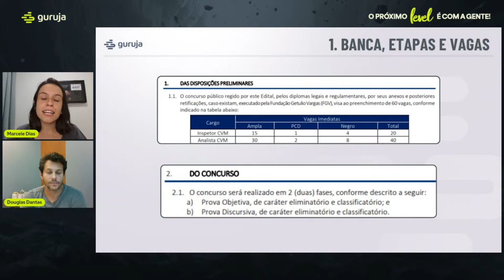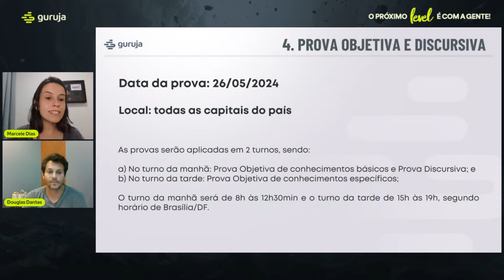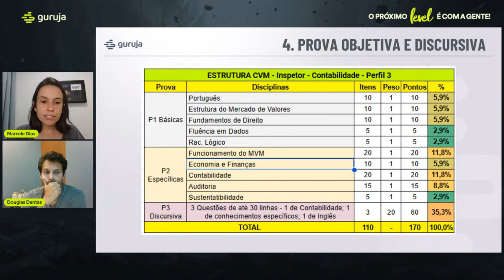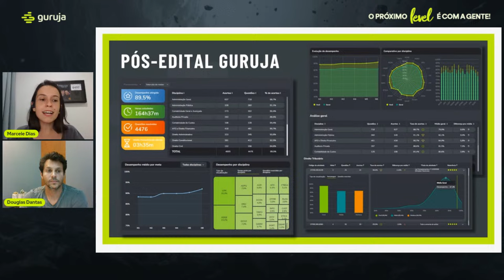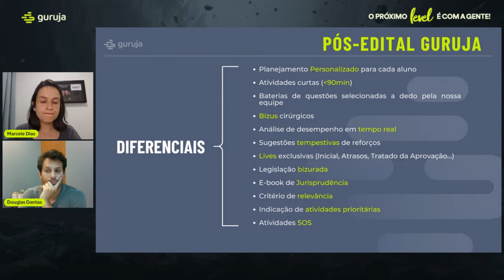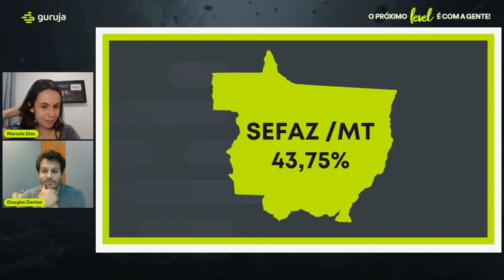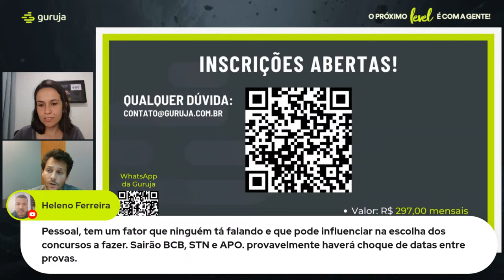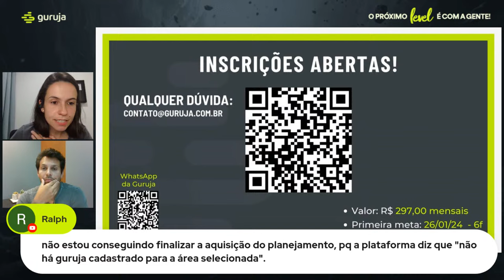CVM: Análise do edital e lançamento do pós-edital!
0:00 – Inscreva-se no canal
0:03 – Início
1:12 – Banca escolhida
1:29 – Vagas
1:31 – Cargo(s)
2:54 – Cadastro reserva
3:51 – Último certame
4:26 – Cláusula de barreira
5:45 – Inscrições e requisitos
6:03 – Valor taxa de inscrição
6:10 – Atenção ao horário limite
9:08 – Provas aplicadas em 2 turnos
10:43 – Prova objetiva e discursiva
12:37 – Detalhes provas discursivas
14:46 – Estrutura prova CVM
19:30 – Remuneração
20:18 – Pós-edital Guruja
21:53 – Investimento
22:21 – Plataforma Guruja
25:23 – Diferenciais Guruja (1)
36:55 – Diferenciais Guruja (2)
38:59 – Aprovados Guruja
42:03 – Inscrições abertas
44:06 – Início perguntas e respostas chat
55:30 – Mensagem final